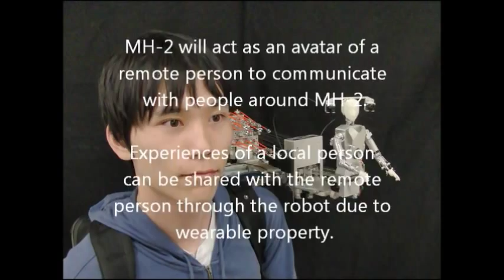MH-2 Wearable Communication Robot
Developed by Yuichi Tsumaki, Fumiaki Ono, and Taisuke Tsukuda, from Yamagata University in Japan